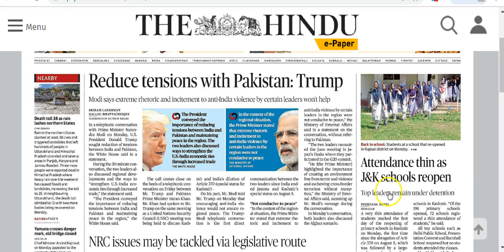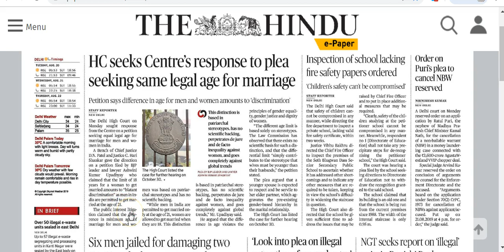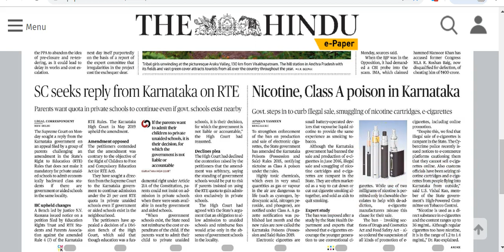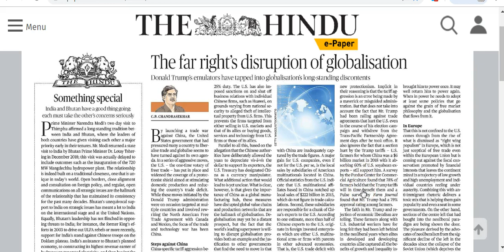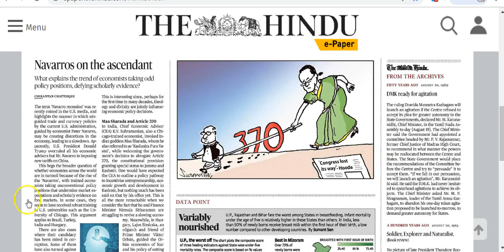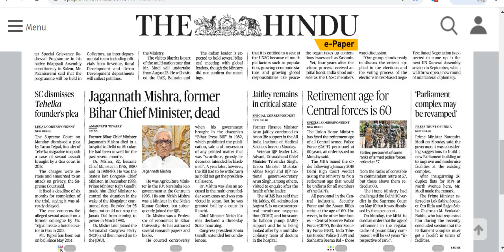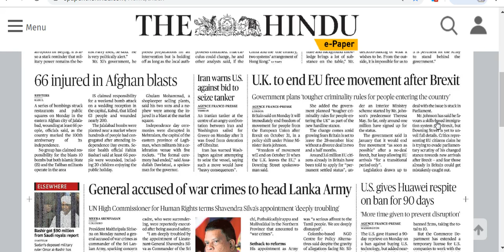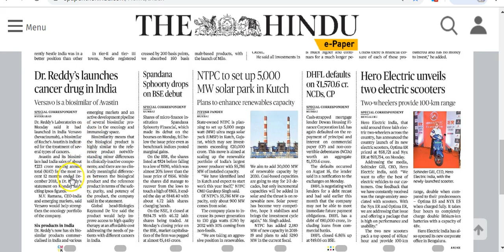IAS Daily Current Affairs | The Hindu Analysis by Mrs Bilquees Khatri (20 August 2019)